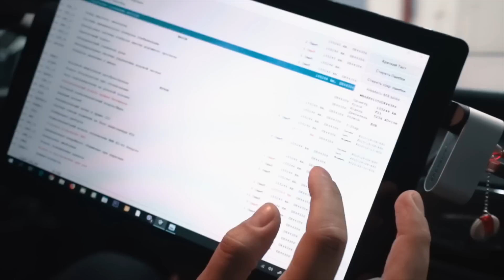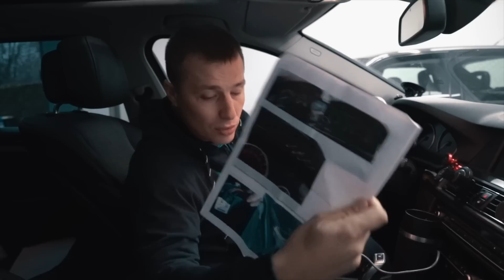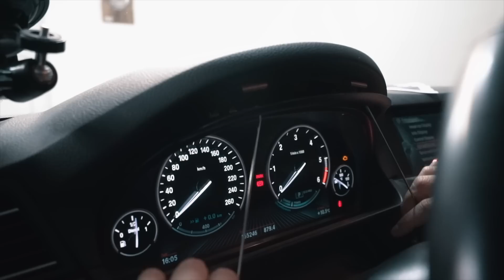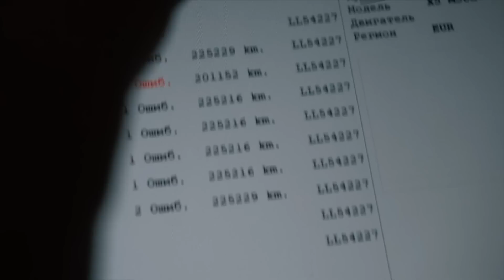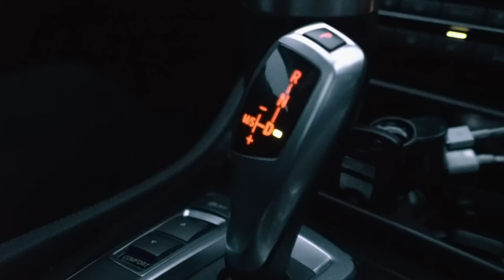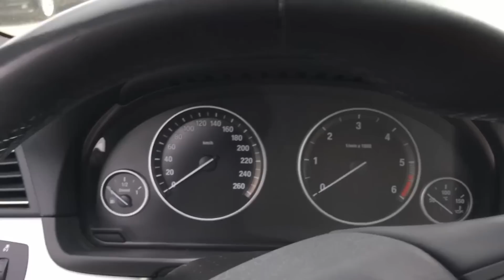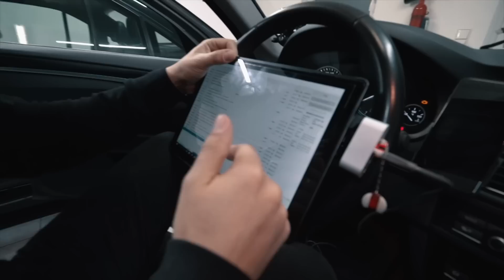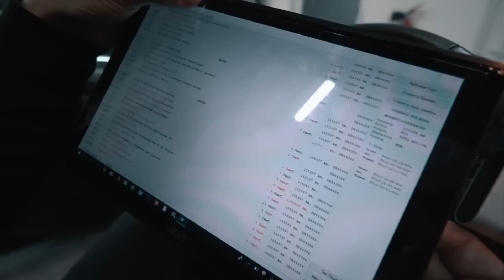Осторожно! Новый вид обмана!!! Как скрутить пробег?!!!